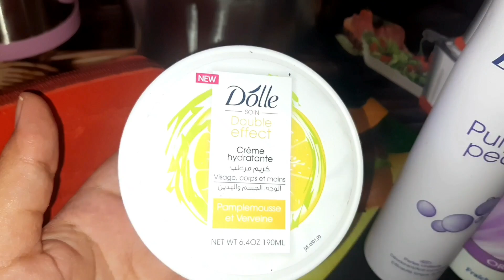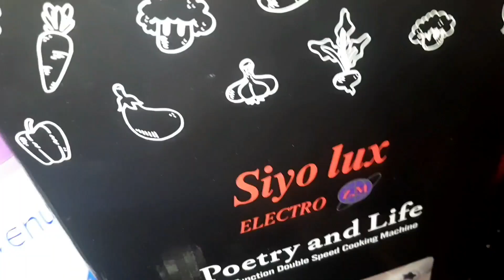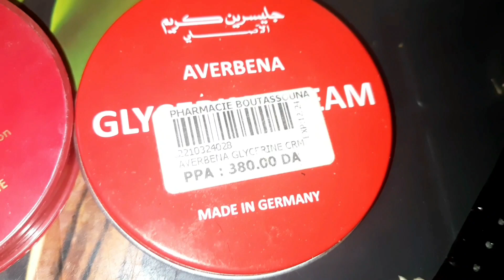مشترياتي كوسميتيك و آشوار لشهر رمضان